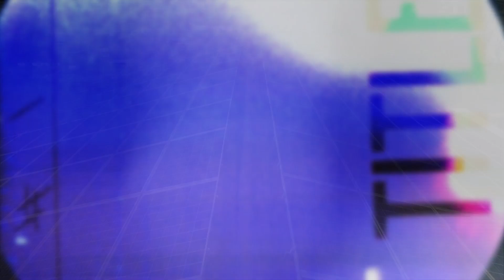Son Little - Play With Fire (eTown webisode #991)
Son Little and eTown host Nick Forster get together for a unique rendition of the Rolling Stones' "Play With Fire" during a taping of eTown's radio broadcast and podcast show.